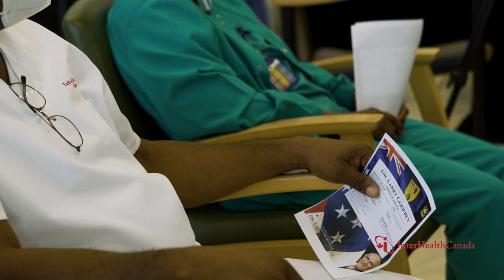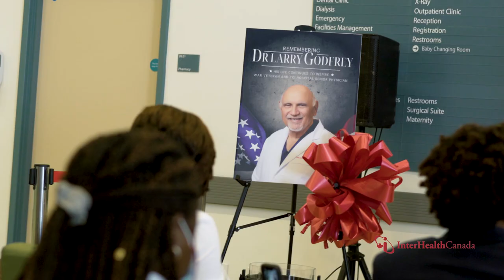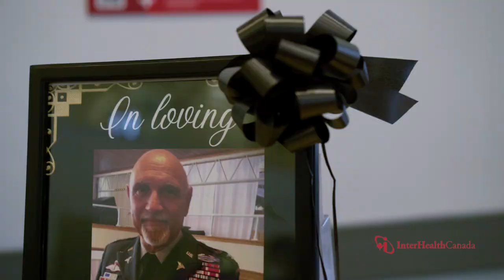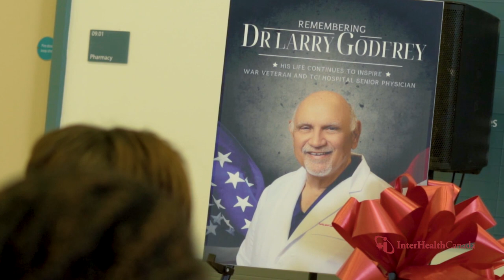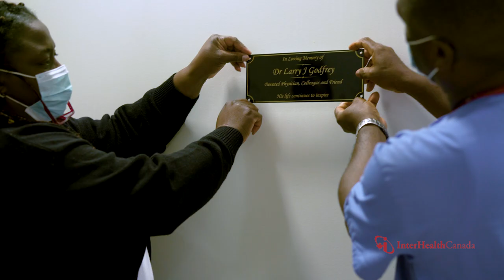The Late Pathologist, Dr Larry Godfrey Tribute